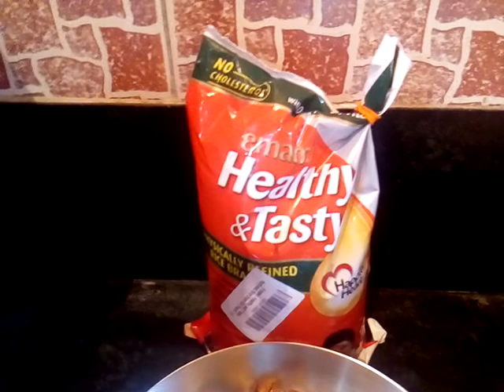Making Fried Rice | Sipra's Kitchen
Ingredients:

Basmati Rice- 500 gms
Emami Healthy and Tasty Rice Bran Oil- 1 cup
Cinnamon- 2
Cardamom- 2
Cashew- 20-25
Raisin- 20-25
Carrot- One
Cauliflower- 1/2
Peacod- 200 gms
Salt and Sugar- As per taste

To buy Emami Healthy & Tasty Rice Bran Oil